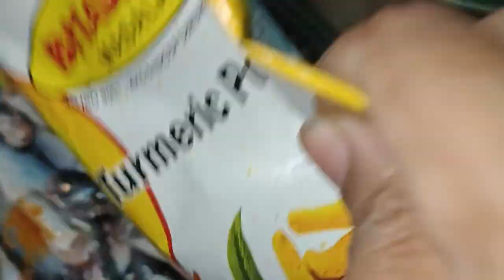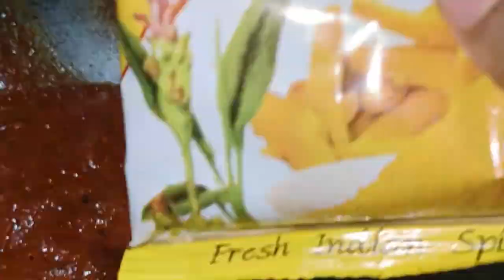Tengra Machher Jhol Begun Diye ll Tengra Fish curry ll 🌶️🔥👍